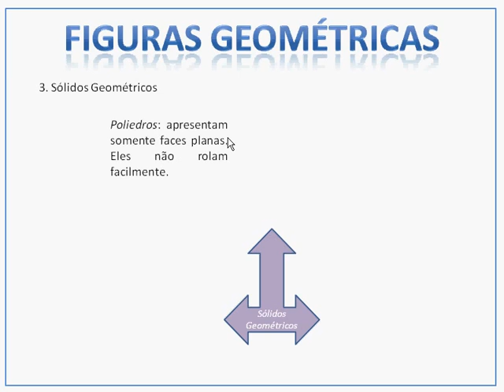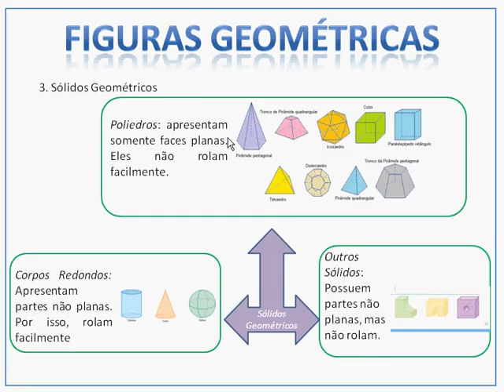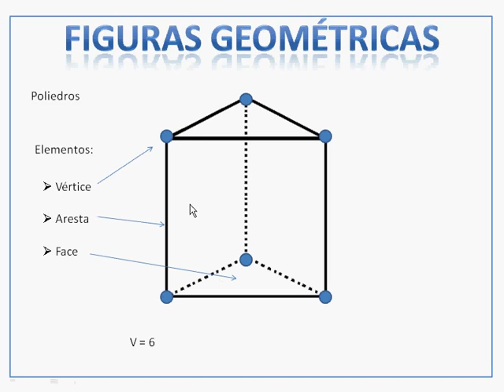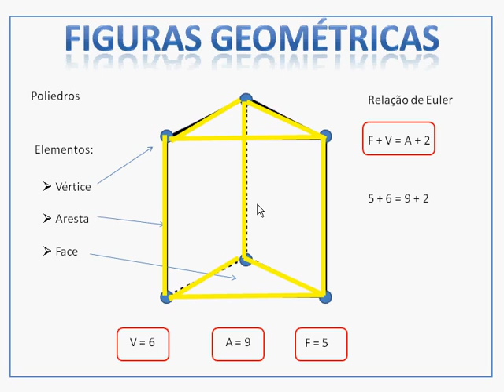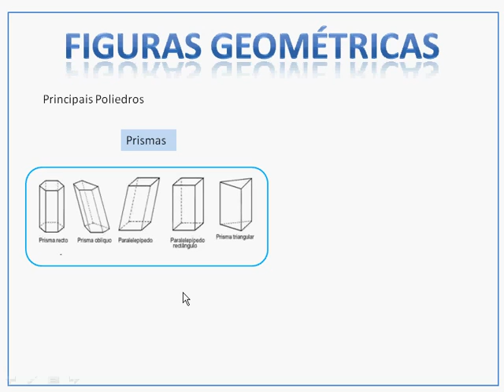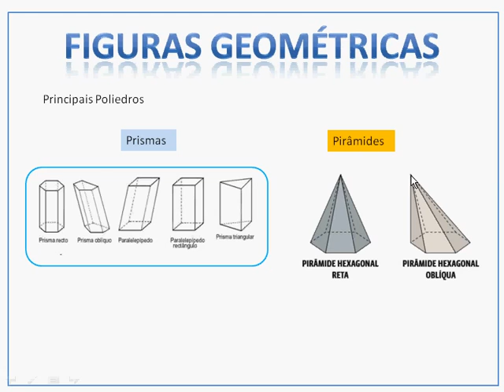EM - Geometria - Sólidos Geométricos - Aula 03